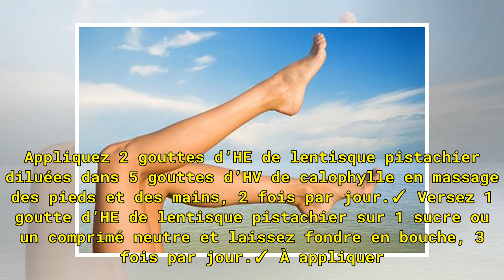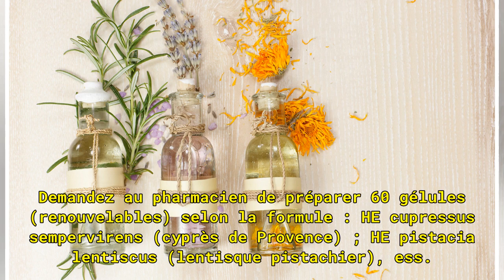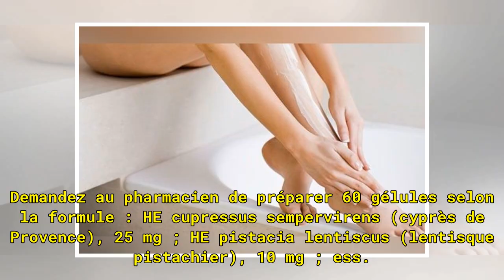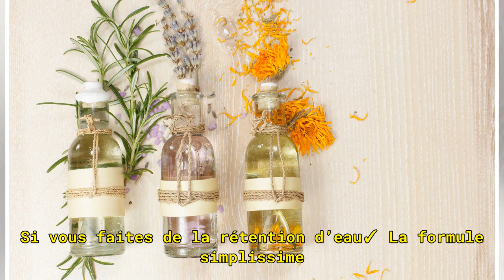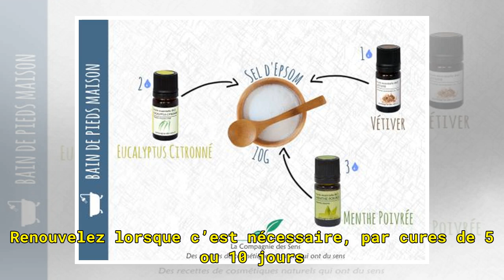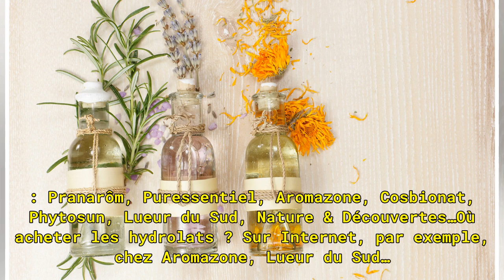Soulager ses jambes avec les huiles essentielles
✓ Les formules simplissimes. Appliquez 2 gouttes d’HE de lentisque pistachier diluées dans 5 gouttes d’HV de calophylle en massage des pieds et des mains, 2 fois par jour.✓ Versez 1 goutte d’HE de lentisque pistachier sur 1 sucre ou un comprimé neutre et laissez fondre en bouche, 3 fois par jour.✓ À...